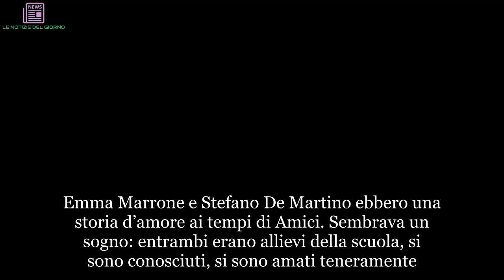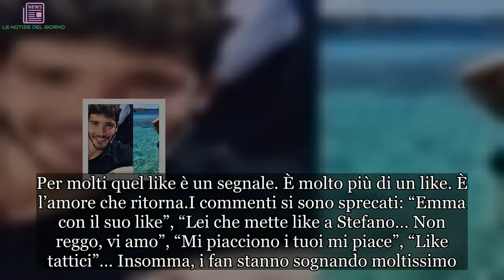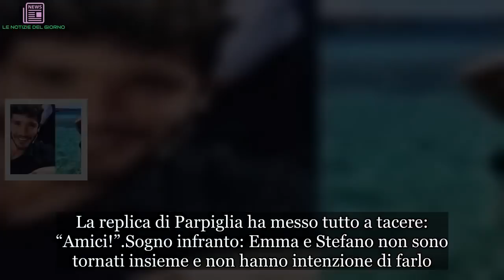“Mi piacciono…”. Stefano De Martino, il gesto di Emma fa impazzire il gossip | LE NOTIZIE DEL GIORN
Emma Marrone e Stefano De Martino ebbero una storia d’amore ai tempi di Amici. Sembrava un sogno: entrambi erano allievi della scuola, si sono conosciuti, si sono amati teneramente. Erano belli insieme. Poi è arrivata Belen e l’incantesimo si è spezzato. Balla che ti riballa con Belen, Stefano non ci ha capito più niente e ha mollato Emma che, ovviamente, non l’ha presa bene. Anche perché gliel’hanno fatta sotto gli occhi. Davanti alle telecamere. Insomma, fu un momento no per la cantante salentina che, però, è una roccia e si è ripresa in fretta. O almeno questa è l’impressione che ha voluto dare. Emma si è fatta una vita, Stefano pure. Ma le loro rispettive storie d’amore (nel caso di Stefano, matrimonio) non sono andate bene e sono finite. Ora in teoria sono entrambi single. E ogni gesto dell’uno nei confronti dell’altro fa impazzire i fan che subito fanno voli pindarici. Per esempio di recente i due hanno ricominciato a seguirsi su Instagram e i fan sono impazziti.
E ha subito iniziato a ricamare su quel gesto: “C’è un ritorno di fiamma”, “C’è qualcosa di più”, “Sono tornati insieme” e via dicendo. Ora, però, è successo anche dell’altro. Emma ha fatto una cosa che ai fan non è sfuggita e tutti hanno ricominciato a sognare un loro riavvicinamento. La Marrone, infatti, ha messo un like a una foto di Stefano, quella in cui lui è sopra un fuoristrada (impossibile non mettere like a quella foto). Per molti quel like è un segnale. È molto più di un like. È l’amore che ritorna.
I commenti si sono sprecati: “Emma con il suo like”, “Lei che mette like a Stefano… Non reggo, vi amo”, “Mi piacciono i tuoi mi piace”, “Like tattici”… Insomma, i fan stanno sognando moltissimo. Sulla questione, poi, è intervenuto anche il giornalista di Chi Gabriele Parpiglia. “Emma e Stefano: Amici o di più?”, ha chiesto una follower a Gabriele attraverso il gioco delle domande su Instagram. La replica di Parpiglia ha messo tutto a tacere: “Amici!”.
Sogno infranto: Emma e Stefano non sono tornati insieme e non hanno intenzione di farlo. Lui se la spassa alle Baleari con Gilda Ambrosio (della quale dice non essere il fidanzato), lei, da quel che rivela il settimanale Oggi sta vivendo una storia “passionale” con un uomo del quale non ha intenzione di rivelare l’identità. Ma la verità dove sta? Vi prego fatecela sapere. Grazie.